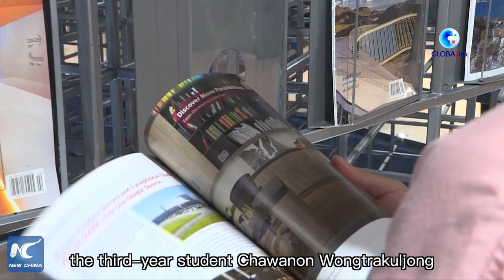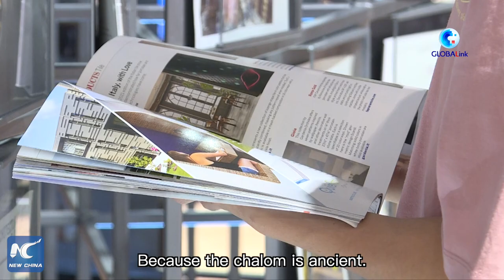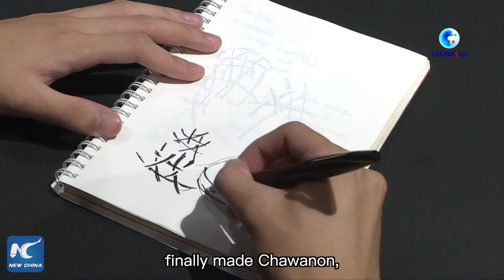GLOBALink | Young Thai designer revives ancient culture through APEC logo design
With the annual APEC gathering to kick off in Bangkok this week, the tricolor logo for APEC 2022 can be seen all over the Thai capital. Chawanon Wongtrakuljong, a 21-year-old local college student, shares his process of creating the logo.